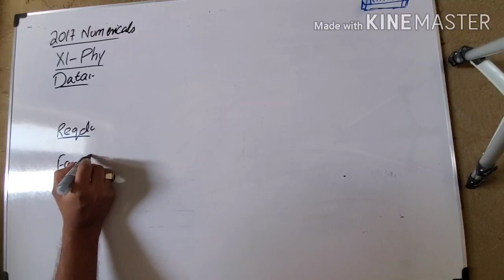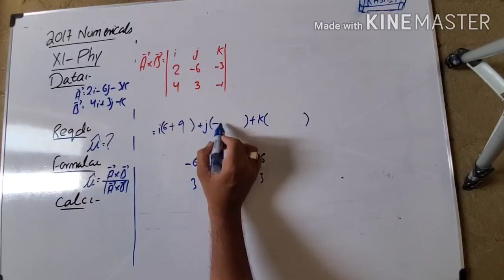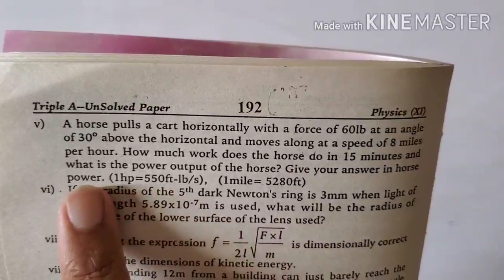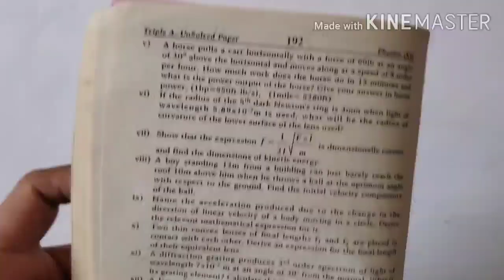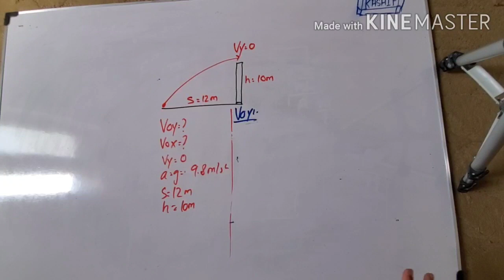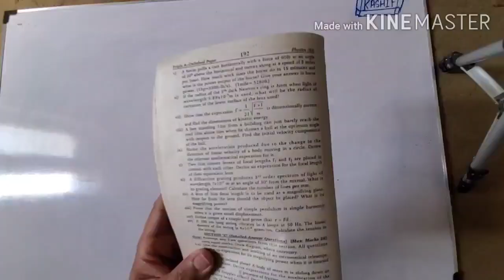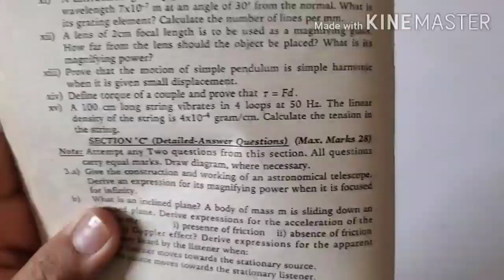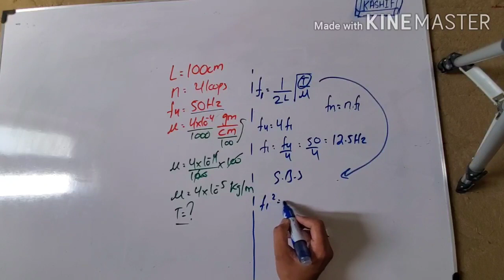XI Physics 2017 Past paper solution by Kashif Anees ||Intermediate